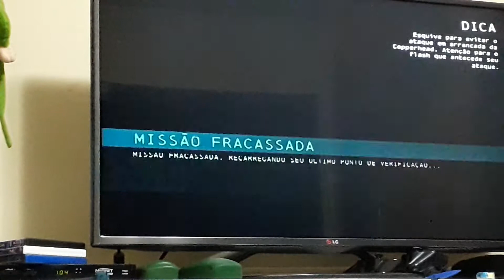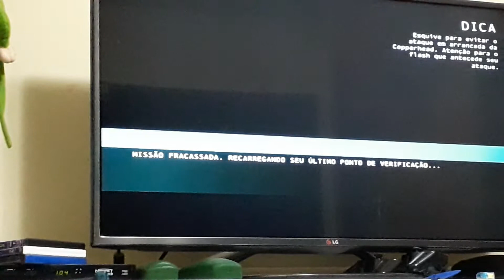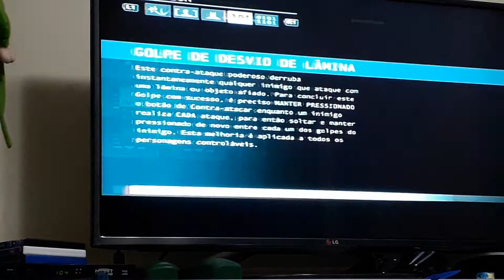DERROTANDO A COPPERHEAD! Batman Arkham Origins(parte 11)